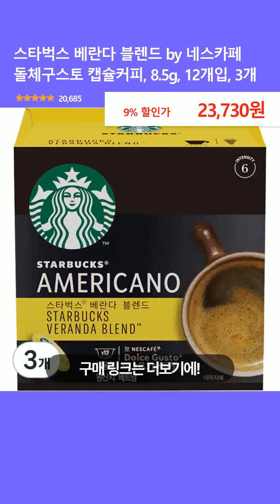스타벅스 베란다 블렌드 by 네스카페 돌체구스토 캡슐커피, 8.5g, 12개입, 3개